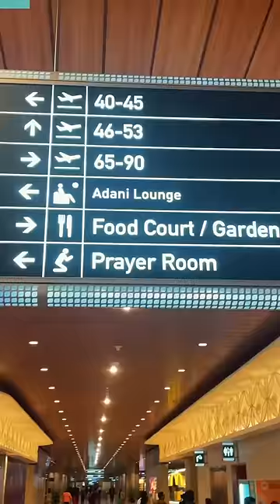Unlimited Food Only ₹ 2 | How To Access Airport Lounge For Free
Let me take you through the entire lounge and give you a detailed tour of an international airport lounge. You can get free access to airport lounge by using different means namely credit card, debit card, priority pass. You can access the lounge if you have premium visa credit cards, visa debit cards, Mastercard credit card, Mastercard debit card, priority pass, American Express lounge, centurion lounge, airline exclusive lounge, dragon pass and prepayment to airlines.

In this video I show you EVERYTHING YOU NEED TO MNOW ABOUT how to access airport lounge and get free food at the airports.
In this video I show you the experience of airport lounge as I visited the Plaza Premium Lounge in New Delhi Airport.
If you are also looking for debit card lounge access or credit card lounge access then you should watch this video to understand how to use airport lounge access.

If you are looking to access airport lounge by using credit card or debit card make sure your bank offers you lounge access. I hope this video will help you understand everything you need to know about international airport and domestic airport lounge.

There are a lot of banks that offer international lounge access credit cards, international lounge access debit cards and other international lounge access cards that can help you access international airport lounge for free in any country.

Lots of Love! Harsh!